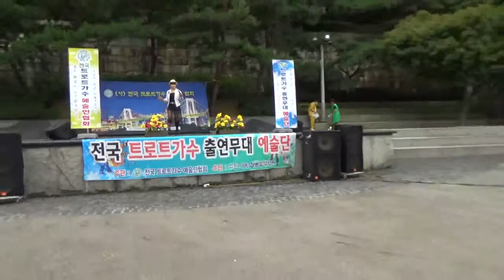가수 이윤숙[함께춤을 추어요/장은숙]안양 예술공원2018/09/15